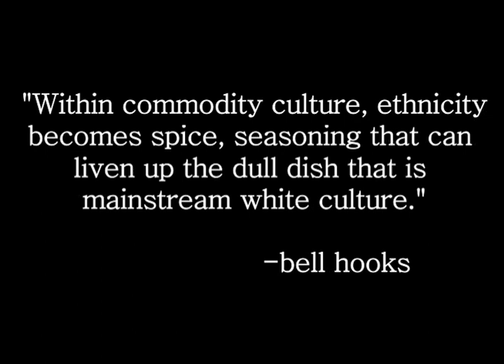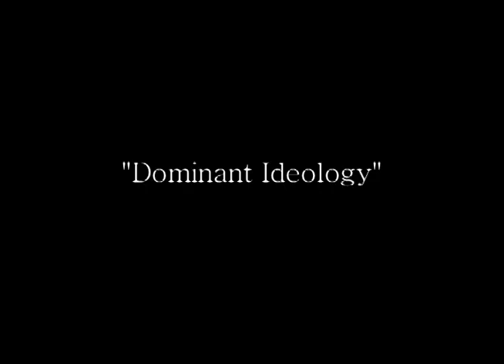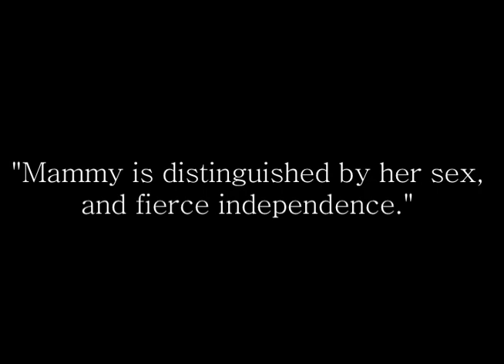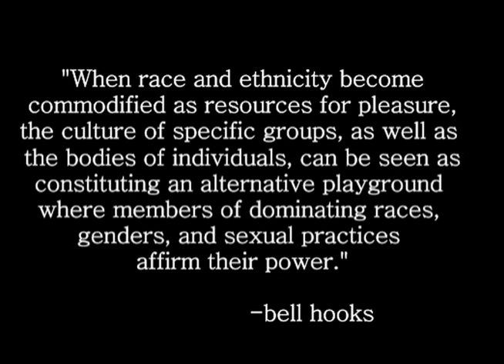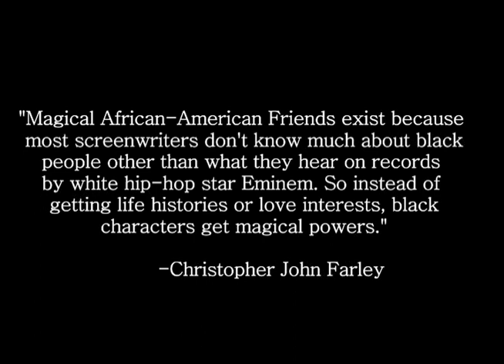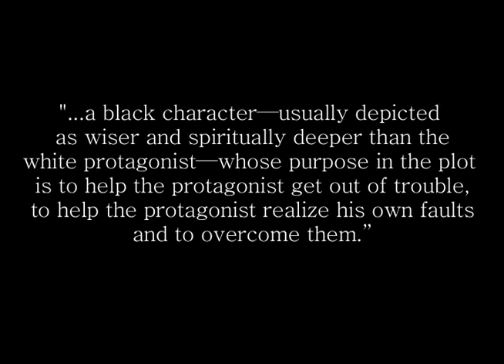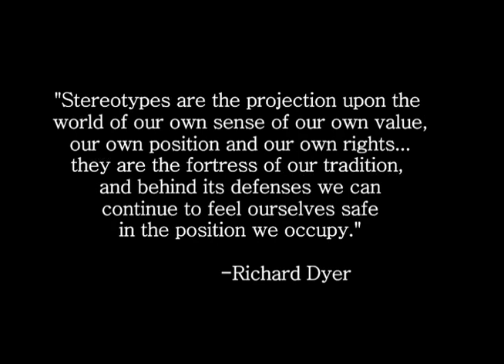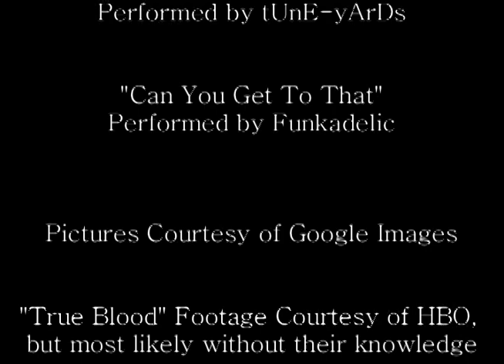"Black Is The Color Of My True Blood's Hair": A Case-Study In African-American Representation on TV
The final project for my "Politics In Representation" class at Pomona College. Studies how HBO's "True Blood" represents its central characters of color.